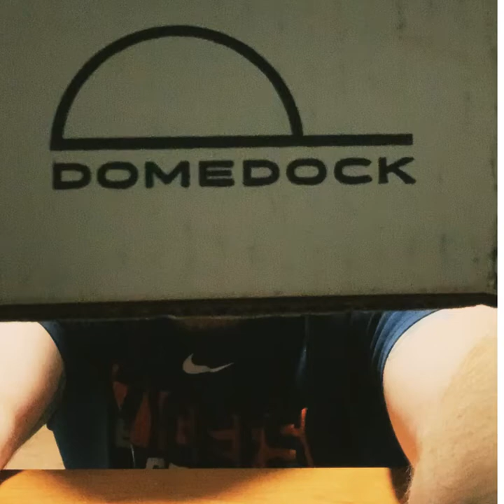DomeDock Hat Storage Initial Review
This is the first thoughts and installation of my DomeDock! If you have any questions please send me a direct message on Instagram using this link. Linktr.ee/BourbonBoards